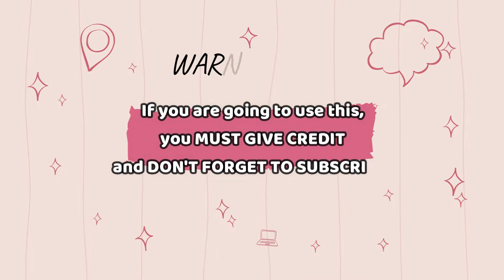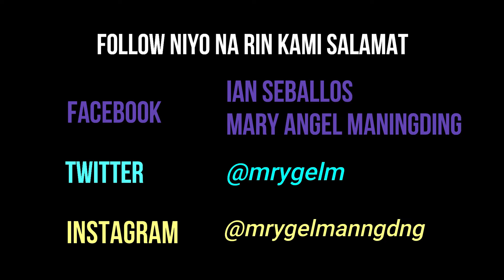INTRO WITH MATCHING OUTRO TEMPLATE | FREE TO USE *NO TEXT + NO COPYRIGHT*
Title Vlog: INTRO WITH MATCHING OUTRO TEMPLATE | FREE TO USE *NO TEXT + NO COPYRIGHT*

Hi guys! I work hard on this, intro and outro template for you that you can use.

📌REMINDERS:
If you are going to use this,
‼️you MUST GIVE CREDIT to me on the description box of your video.
📌LIKE THIS:
Intro & Outro by I and A
Link (add the link/url to this video or my youtube link)

* DO NOT CLAIM THIS AS YOUR OWN WORK
or else, I will report you and you'll get copyrighted.

*Click this Link:
~ INTRO TEMPLATE 1:

Please feel free to post them in the comment section below. Thank you!

Let's be friends sa aming mga social media accounts. A big THANKYOU!
Facebook: Ian Seballos | Mary Angel Maningding
Facebook Page: I and A